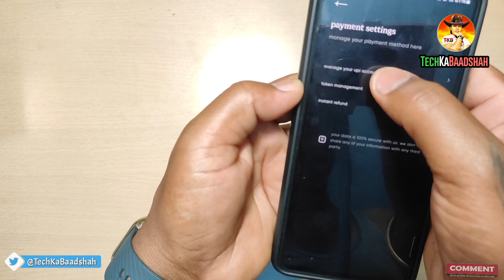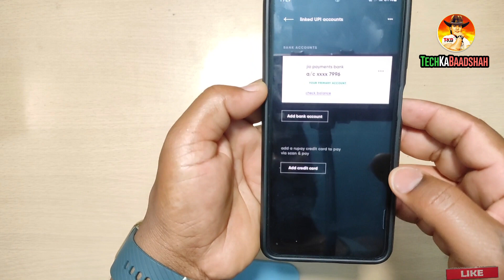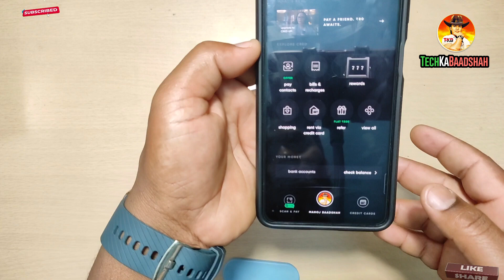Cred Aap से अपना Credit Card Upi को Unlink कैसे करें || Cred App Credit Card Remove /Tech Ka Badshah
👇ABOUT THIS VIDEO👇
Dosto Aj Ke Is Video Me Mai Ap Sabhi Ko Bataya
Hu ( Cred App Unlik karne  ) Ka So Video Pasand Aay Or Kuch Sikhne Janne Ko Mila Ho Bole To Video Apke Liye Helpful Raha Ho To Video Ko Like Share Or Channel Ko SUBSCRIBE Jarur Kijiyega Thanks For Watching🙏🏻

👇Video Related Keyword👇
Cred Aap से अपना Credit Card Upi को Unlink कैसे करें
Cred App Credit Card Remove
cred app se credit card remove kaise
kare
how to remove upi id from cred app
cred app upi link
upi id in cred app
how to remove upi from cred app
cred app pe upi id kaise banaye
how to remove credit applications
how to remove account from cred app
how to remove credit card from cred
app telugu
how to remove debit card from cred
app
how to unlink credit card from cred
app
how to share cred app link on

👇Channel Related Keyword👇
1) Tech Ka Baadshah
2) @techkabaadshah
3) Manoj Baadshah
4) Manoj Baadshah Vlogs
5) Tek Ka Badsha
6) Tech Badshah
7) Badshah Ka Tech
8) Manoj Baadshah Video
9) Tech Manoj Baadshah
10) Manoj Badshah Shorts

         👇ABOUT THIS CHANNEL👇
              (TECH KA BAADSHAH)
Hello÷ Namskar Dosto Mai Hu Apka Dost
(MANOJ BAADSHAH) Or Aap Dekh Rahe H
Hamara YouTube Channel (TECH KA BAADSHAH)
Doston Mai Ye Chanel Un Sabhi Dosto Ke Liye Banaya Hu Jo Log Unboxing Review Tech Tips & Tricks Wale Video Dekhne Me Intrest Rakhte H
Apki Jankari Ke Liye Bata De Ki Ham Is
Chanel Me Shrif Or Shrif
UNBOXING REVIEWS,TECH TIPS & TRICKS
Se Related Wale Video Upload Karte Hai👇

Jaise Ki👉 Smart Gadgets,All Mobile Accessories Laptop Desktop Bike Car,Ka All Accessories Electronic Devices Wegra Ka Unboxing & Review
Aur YouTube Tips, Android IOS Windows Tricks
Mob.App Tips  Online Earning Tips Gamming Tricks  Hiden Setting,Gamming Tips & Tricks Wale Video Dekhne Ko Milega🙏🏻

So Doston Agar Apko V Is Tarah Ke Video
Dekhna Pasand H To Ap Hamare Chanel Ko
Subscribe Kar Sakte H👉Or Han Dosto Hamara Ek Vlog Channel Bhi H Jiska Nam H (Manoj Baadshah Vlogs) So Ap Chahe To Us Chanel Ko V Subscribe Kar Sakte H Or Hame Social Media Par Bhi Follow Jarur Karen🙏🏻

🙏🏼EK JARURI SUCHNA/copyright related👇
Doston Agar Mai Jane Anjane Me Apka Koi Bhi Video Photo Song Thumbnail Clips Text Msg Wegra Kuch Bhi Chij Apne Video Me Ad Use Karta Hu Or Apko Bura Lagta H Gussa Aay Or Apko Lage Mujhe Copyright Dena Chahiye To🙏🏻 Please Copyright Dene Se Pahle Ek Bar Mujhse Contact Kar Lijiyega Kisi Bhi Tarah Iske Liye Mai Apka Hamesa AhesanMand Rahunga Dhanywad🙏🏻

💘I Love India & YouTube💘
🇮🇳Jai Hind Vande Matram🇮🇳